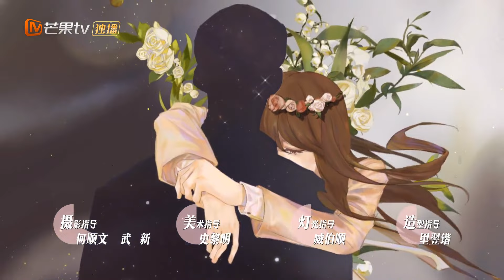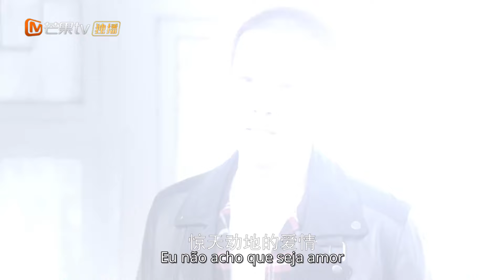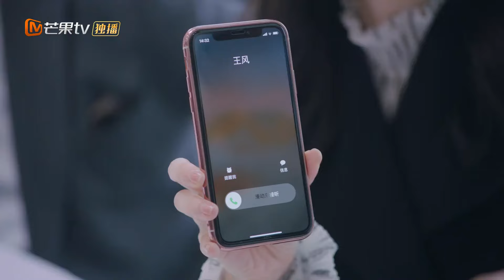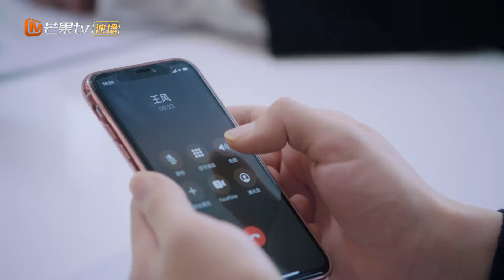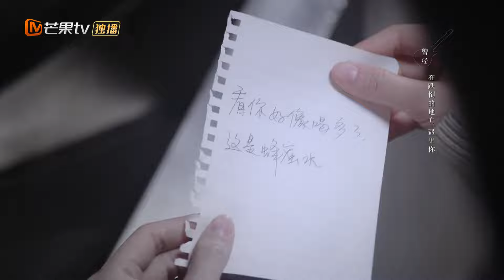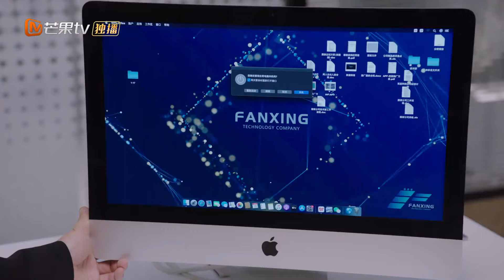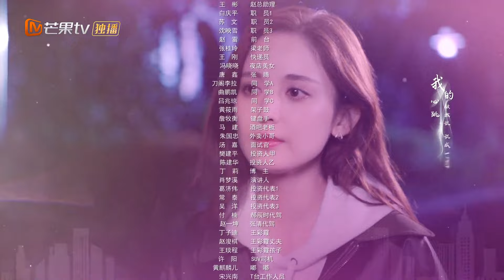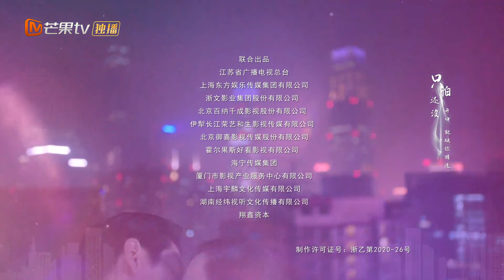[PT-BR] Beleza incomparável | Episódio 39 Completo (Incomparable Beauty) | MangoTV Portugues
Baixe o aplicativo Mango TV International APP para assistir aos conteúdos mais populares o mais rápido possível, com dublagens emocionantes e legendas multilíngues à sua escolha! Usuários de PC podem visitar o site oficial da Mango TV International para os shows de variedades e dramas mais populares!

📌Sinopse:É um drama de amor urbano realista sobre três pares de homens e mulheres urbanos que chegaram aos trinta anos e enfrentam uma ""crise juvenil"".Eles trabalham juntos para superar as dificuldades da vida e se esforçam para se realizarem. Depois que o empresário da Internet Xu Yao inaugurou o início do sucesso, ele teve um novo cruzamento com sua ex-esposa Yu Jiaen, que mudou de carreira e começou uma nova vida por causa da cooperação no projeto. Os dois se ajudaram no trabalho e se apaixonaram novamente na vida por causa das carreiras e complicações emocionais de parentes e amigos como Li Nianhuan, Zhang Qing e Hao Chenshi. A colega de quarto e chefe de Yu Jiaen, Zhang Qingzheng, está em um ponto de viragem em sua carreira. Ela tem medo do casamento e insiste na infertilidade. Ela e o amigo e parceiro de Xu Yao, Hao Chenshi, que tem opiniões semelhantes sobre o amor, iniciam um cabo de guerra por amor. Os dois usam o amor para curar suas vidas e se livrar de suas origens originais. Sem as restrições da família, tenho coragem de entrar no casamento. Como prima de Xu Yao e melhor amiga de Yu Jiaen, Li Nianhuan abandonou a vida arranjada por seus pais após um casamento fracassado e trabalhou duro como um novo membro da sociedade. Depois de se apaixonar por Zhao Ang, um menino modelo menor de idade aos 19 anos, eles saíram da zona de conforto, se encontraram e trabalharam duro para se transformar. Cada dia que eles lutam por uma vida melhor é um dia sem igual
📌 Elenco: Chen Xiao Gulnazar Bextiyar